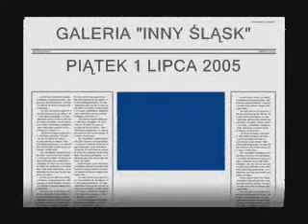LOSKOT - koncert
Łukasz Loskot - poeta urodzony zimą 1983 roku w Tarnowskich Górach. Debiutował tomikiem "Poezja na kartki" (2003). Swój drugi tomik zatytułował "Modlitwa Złodzieja" (2005).